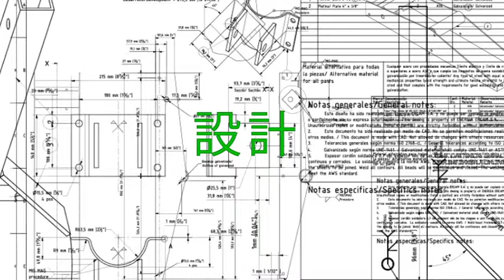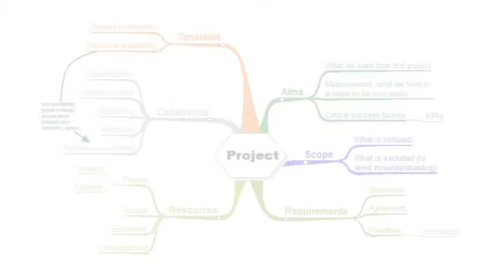Video Turn Key Japanese Final